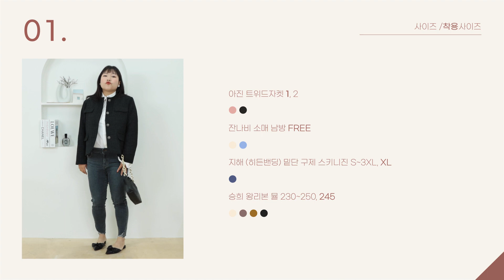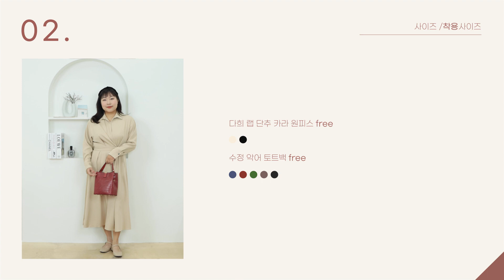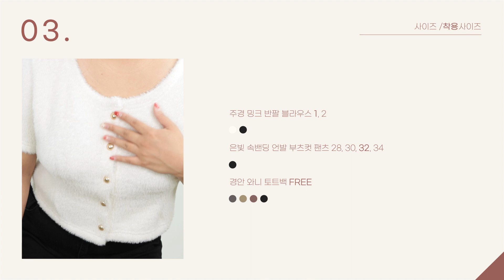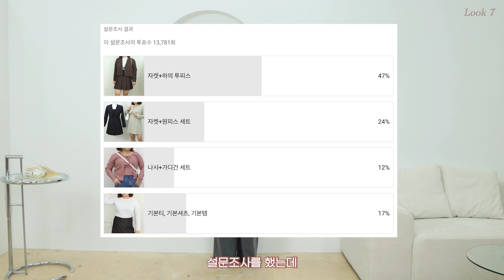[161cm 70kg] 신부보다 예쁜 통통녀 가을 하객룩&오피스룩👰🏻 66사이즈 l 77사이즈 l outfits l 통통코디 l 빅사이즈코디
많은 분들이 계속 가을 하객룩을 보여달라고 하셔서 준비했슴니당🤎
통통&뚱뚱해도 예쁜 옷 입고 결혼식 참석해요!!!
가격대도 다양하게 준비했어요:)

구독자 1분을 뽑아 엘더랜드 1만원 적립금을 드립니다!
*구독자 선물 모아서 한꺼번에 발표할게요!

[구독자 선물 신청 방법]

1. 구독
2. 좋아요;)
3. 댓글

평소에 여러분이 하시는대로만 하면 끝! 이벤트 한다고 귀찮게 하지 않을게요👀
댓글 중 한 분을 무작위로 골라 대댓글을 달고 커뮤니티에 공지할 예정입니다:)
구독을 하지 않거나 구독목록을 공개하지 않으시면 당첨이 어려울 수 있습니다!
영상 봐주셔서, 예쁜 응원 해주셔서 감사합니다 여러분❤️

모든 옷은 네이버 스마트 스토어 ‘엘더랜드’에서 구매하실 수 있어요!!
ㄴ스토어찜을 해두시면 앞으로 진행하게 될 신상도 영상보다 빨리 만나보실 수 있답니다🎢

[옷 정보]

💜자사몰

0:17 📌Look 1

ㄴ77분들부터는 2사이즈 입으셔야 활동성이 편하실 것 같아요! :)ㄴ1사이즈가 핏해서 예쁘긴 했으나 팔 부분이 조금 불편했습니다!

Bottom 지해 (히든밴딩) 밑단 구제 스키니진 / XL

1:38 📌Look 2

2:45 📌Look 3

Top 주경 밍크 반팔 블라우스 / 1사이즈

3:47 📌Look 4

5:05 📌Look 5

Bottom 예슬 밑단 트임 팬츠 스커트 / 2사이즈

6:33 📌Look 6

7:41 📌Look 7

9:19 Closing